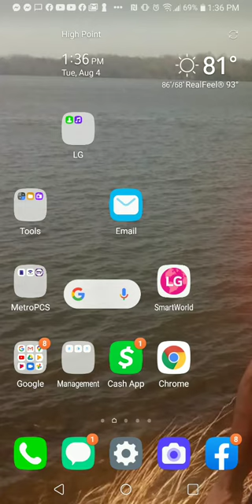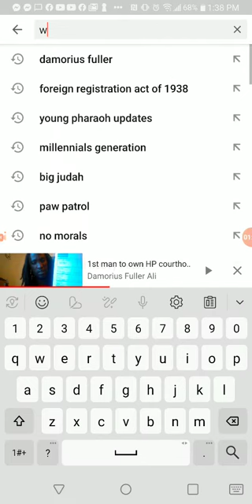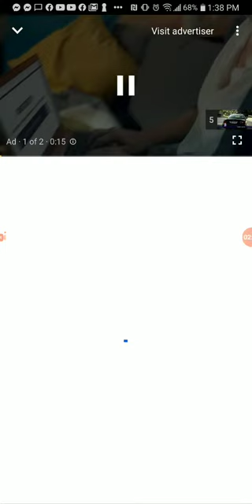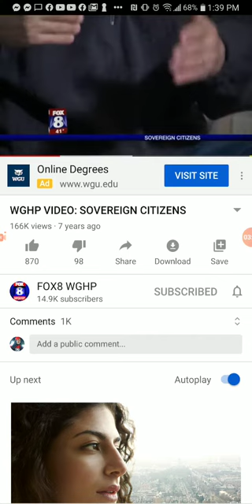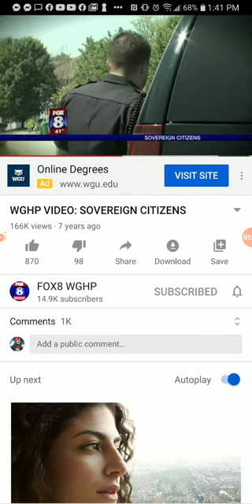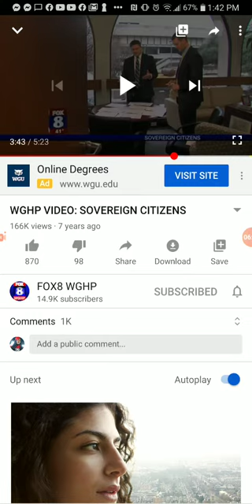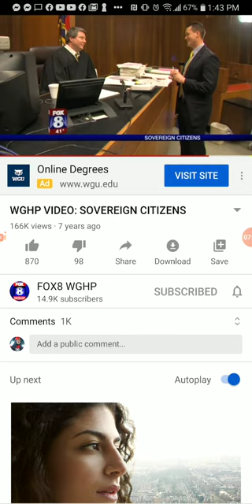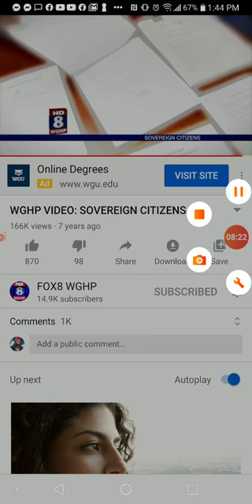Black man Owns Guilford County Courthouse 2012 how did he Do it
2012 a So called Black man Labeled by the State As a black man known as A Hebrew Israelite Obtained Guilford County Courthouse in High point Nc by Using Ucc Financing Statemant told he would Do 60 to 80 years mandatory is home and has been home since 2013 elevating the mind frames and mental conditions of a stolen People